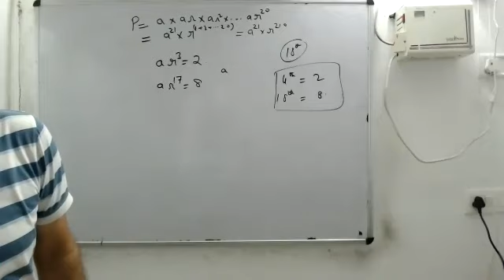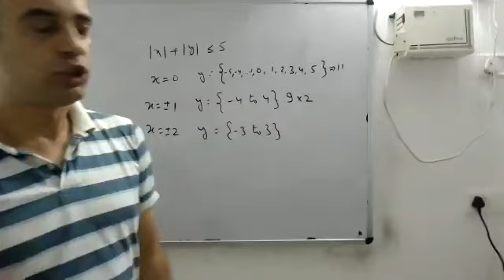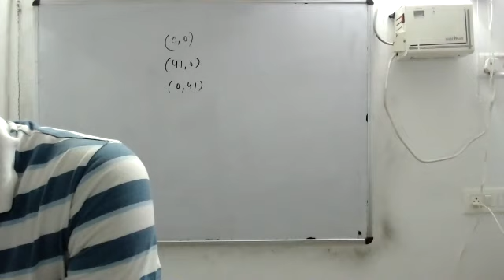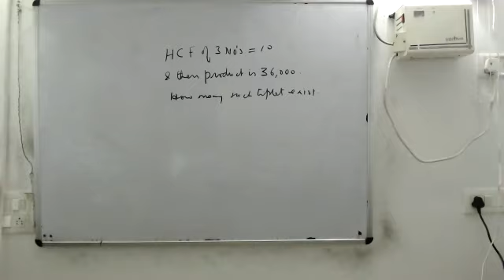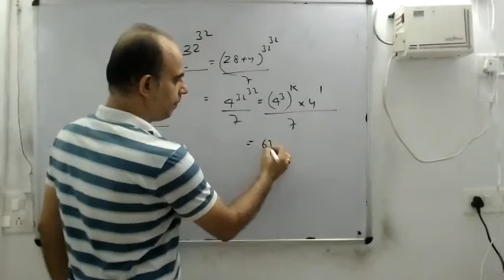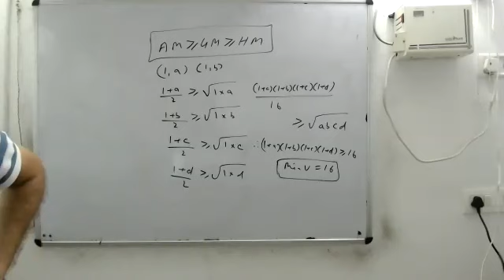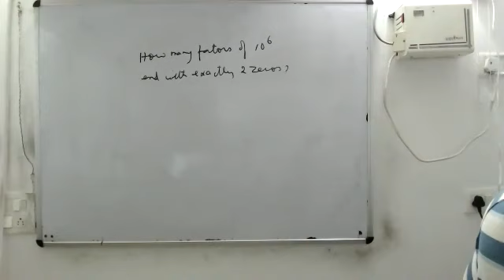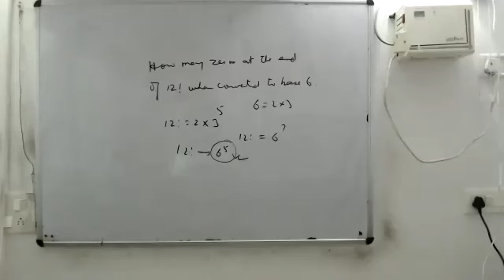CAT Questions - QUANT